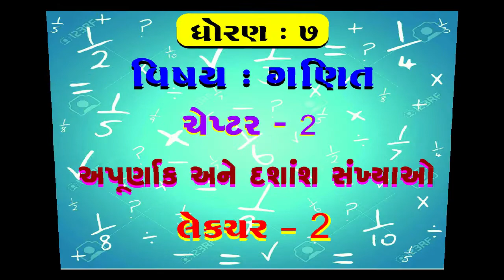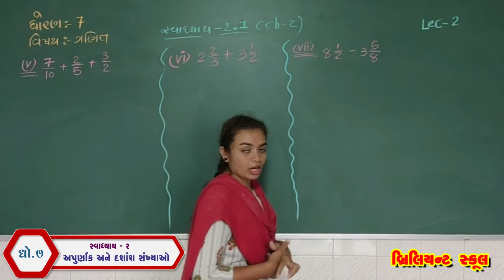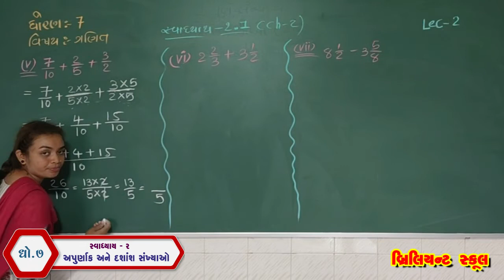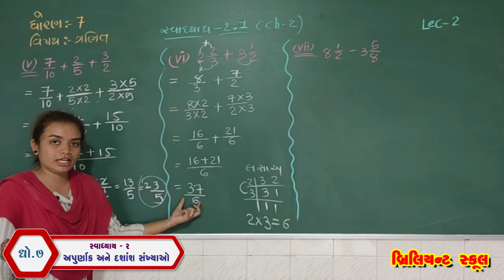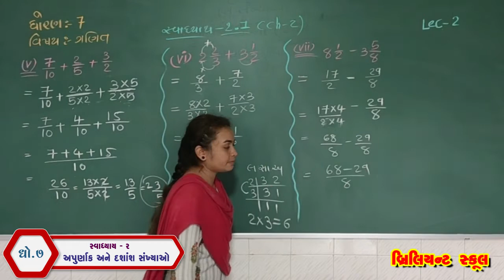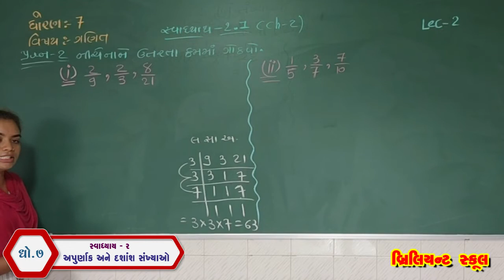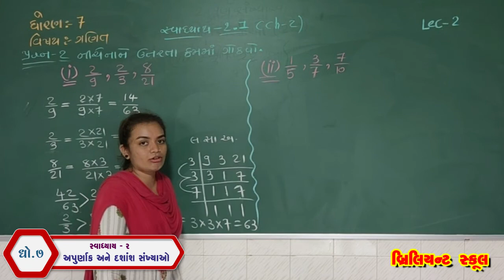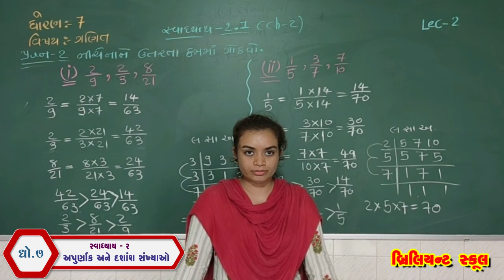[લેકચર - 2] ધો.7 ગણિત | ચેપ્ટર - 2 અપૂર્ણાંક અને દશાંશ સંખ્યાઓ